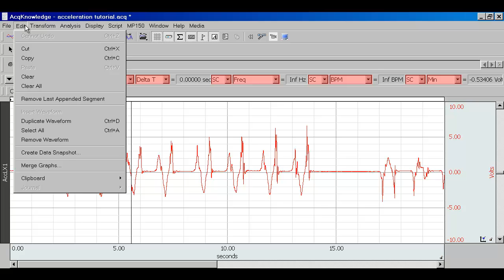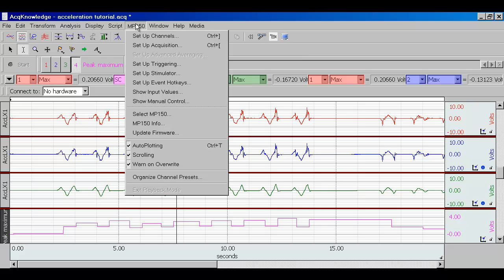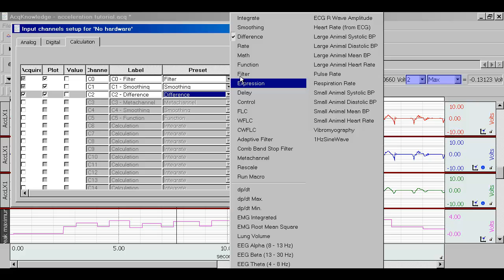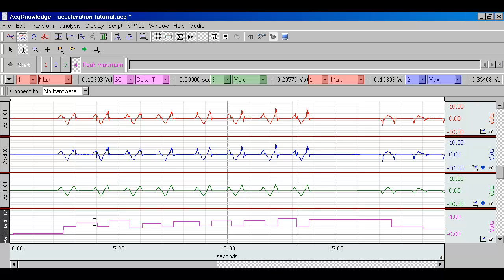Peak Max from Accelerometer data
Obtaining a channel with Peak Maximum data from an accelerometer waveform. A quick and easy way to calculate approximate measurements of peak maximum offline as well as real-time.